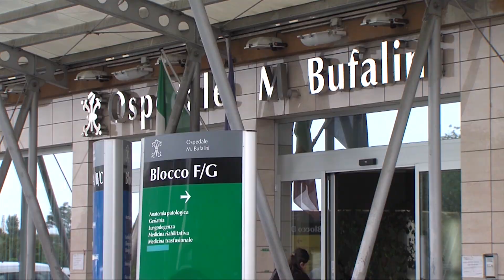CESENA: Ricerca medica, Covid più pericoloso per chi ha la pancia | VIDEO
Parliamo di covid19. Uno studio condotto dall’ospedale Bufalini assieme al Campus Bio-Medico di Roma ha rivelato importanti novità su quali sono i soggetti più a rischio.Le persone con maggior grasso viscerale hanno più probabilità di finire in terapia intensiva delle altre. Questo il risultato dello studio condotto dall’università di Roma assieme all’ospedale Bufalini di Cesena sui pazienti ricoverati negli ultimi mesi perché positivi al covid19. La ricerca ha coinvolto 400 pazienti del nosocomio cesenate ed è stata pubblicata sulla prestigiosa rivista Diabetes Care, in quanto per la prima volta è stata scoperta questa delicata correlazione tra la pericolosità del virus e lo stato fisico delle persone.In pratica è la pancia a fare la differenza. Se obesità, sovrappeso o diabete sono sempre considerati come elementi a rischio, questa volta, più di tutto, è il grasso presente nell’addome a creare problemi. Colpa selle chitochine, molecole proteiche presenti in gran numero in questo tipo di soggetti e che potrebbero facilitare l’aggravarsi della malattia.